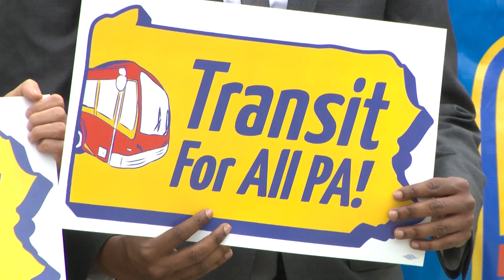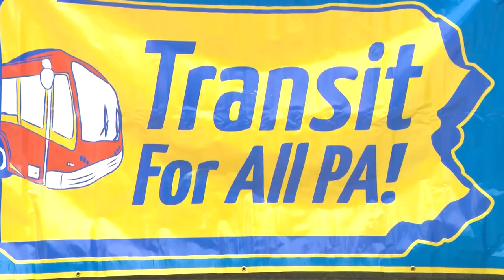Hohenstein Fights for Public Transit Growth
Joined by colleagues from the House and Senate and mass transit advocates, Pa. state Rep. Joe Hohenstein talks about his plan to help local governments generate necessary revenue to grow and modernize public transportation systems.